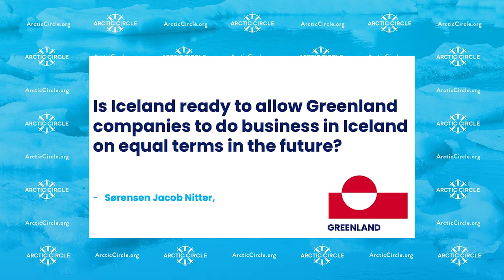Is Iceland Ready to Allow Greenlandic COmpanies to do Business in Iceland on Equal Terms?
The Greenland Committee appointed by the Icelandic Minister for Foreign Affairs has delivered its extensive Report with a detailed analysis on the current co-operation between Greenland and Iceland and 99 recommendations on how to strengthen the co-operation.

According to Minister Thordarson, the report marks a turning point as by far the most comprehensive analysis of bilateral relations and co-operation between the two countries ever.

In this Dialogue Minister Thordarson gave an introduction, followed by the Chair of the Greenland Commission and former Minister for Foreign Affairs, H.E. Össur Skarphéðinsson who answered questions.
Halla Hrund Logadóttir, Harvard Kennedy School Arctic Initiative moderated the event.

The event took place on February 22, 2021.

the.arctic.circle